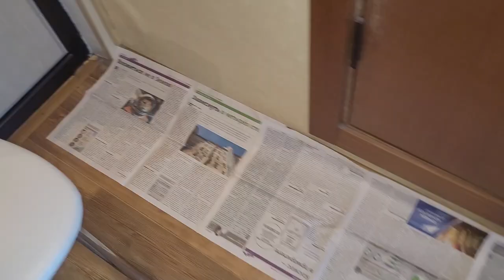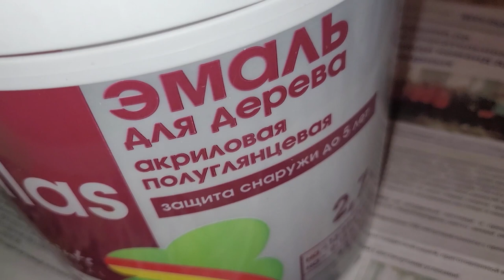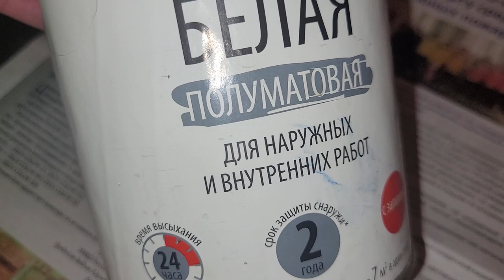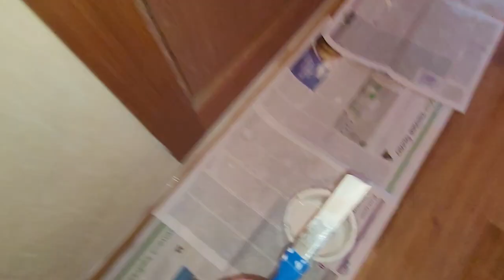LIVE*PITER: 1 мая под руководством прораба Челси крашу прихожую в белый цвет.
В день труда я решила обновить прихожую краской, у которой уже срок годности заканчивался... В этом мне помогает моя любимая собачка Челси. 1 мая 2024.